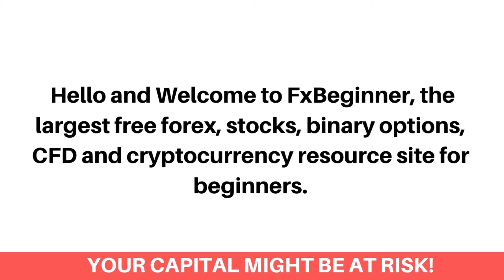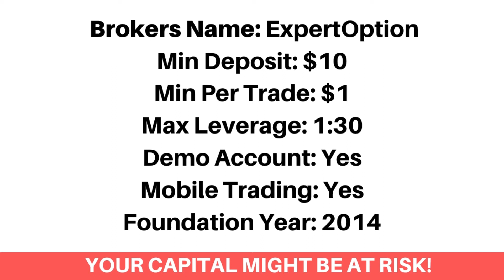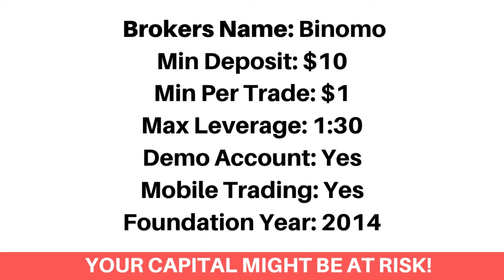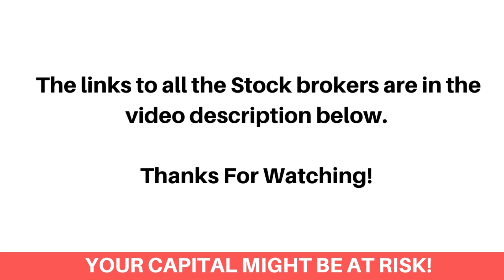Best Stock Brokers In Poland (Beginners Guide) - FxBeginner.Net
Here's the top best online stock brokers and stock trading platforms in Poland.

Finding the best online stock trading platforms as a Polish can be a difficult process. Most especially getting the ones that accepts Polish stock market traders and would let you invest in various stocks. Don’t worry, we've got you covered!

We've listed the top best online stock trading sites that would let you as a Polish stock trader, trade Tech stocks, Growth stocks, Large-cap stocks, Mid-cap and Small-cap stocks.